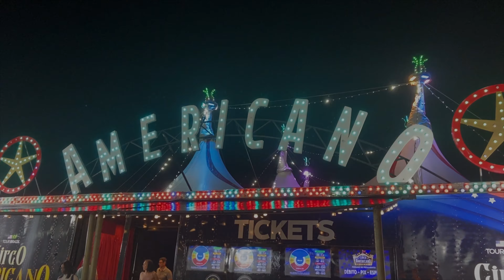#268 Compétition internationale de sushi 🇧🇷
Encore une semaine de plus à Jacaré, et on s’y trouve vraiment bien.
On se fait des petits délires avec les bateau copains, un grand concours international de sushi, et de sympathiques balades au bord de l’eau.
Quelques belles vues de drone au coucher du soleil, bref la belle vie.
Mais avec quand même de quoi remplir la vidéo hebdomadaire.
Et… Javerne est toujours disponible à la vente.
Et comme toujours dans la joie et la bonne humeur propres à Javerne.
Un grand merci à nos partenaires :
Nautic Way, Librairie Maritime, le spécialiste des cartes marines et livres de navigation
FeelFree, Le spécialiste en bagagerie étanche haut de gamme.
Solaris, expert de l’autonomie solaire